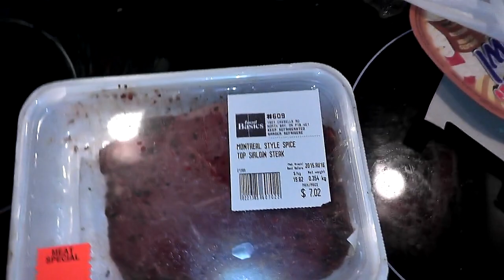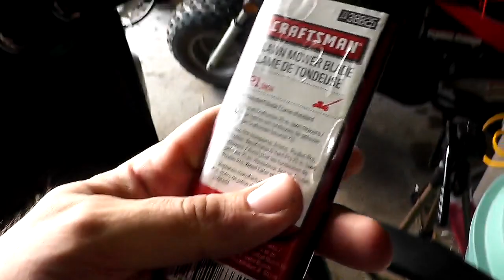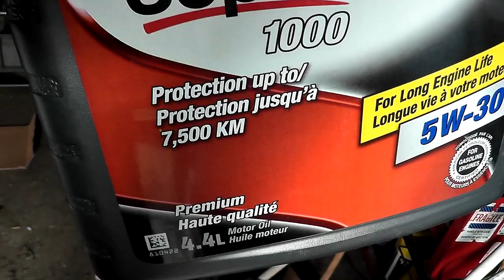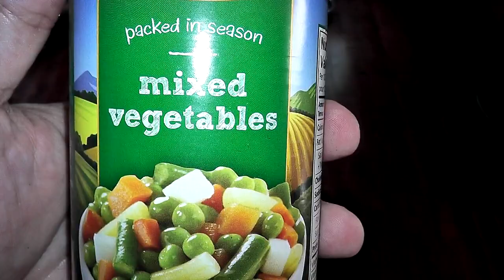Shave and a Steak Cut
Haircut and food after the oil change.  Good times.